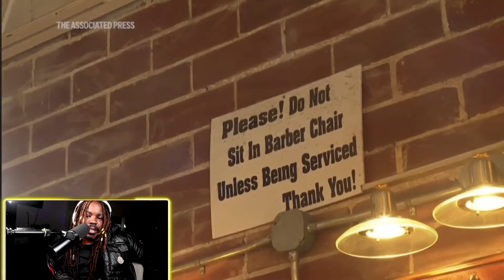Atlanta Breaks The Internet As Black People Expose Why They Voted For Trump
This feels like a dream come true, Martin Luther King Jr's  specifically